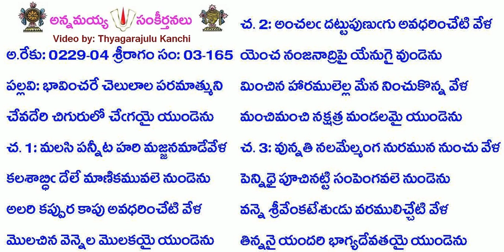B3-S165-1190-భావించరే చెలులాల పరమాత్ముని-bhāvin̄carē celulāla paramātmuni